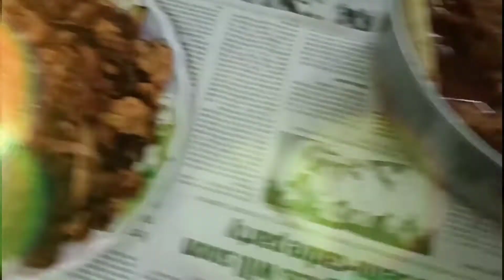TROEZIANZ ( 1st year B. Sc (n ) ) Ruckmoni college of nursing, Vellarada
NUTRITION PRACTICAL.